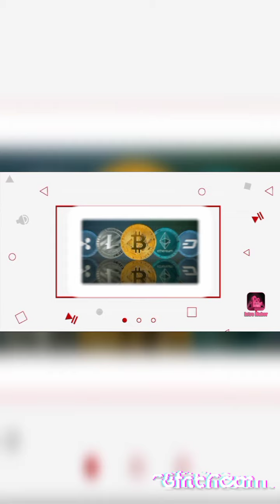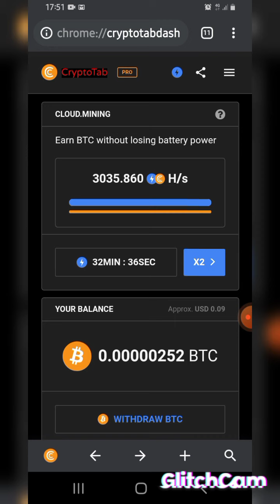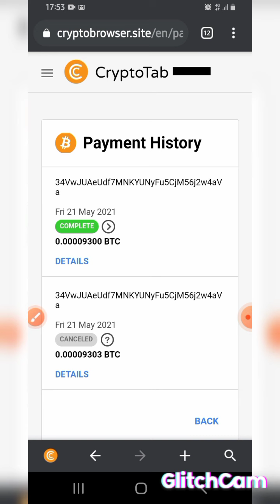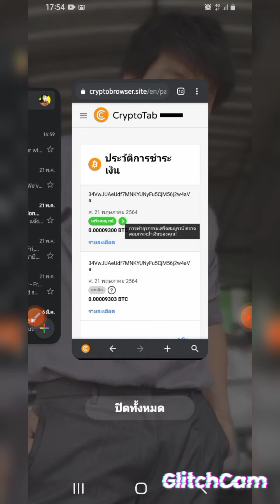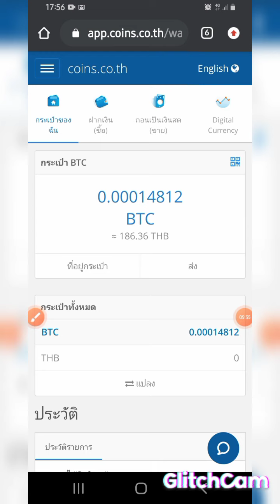ถอนแล้ว จากเว็บชื่อดัง(คริปโตแท็บ)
Cryptocurrency earning platform

สมัครเว็บเครมLitecoinฟรี